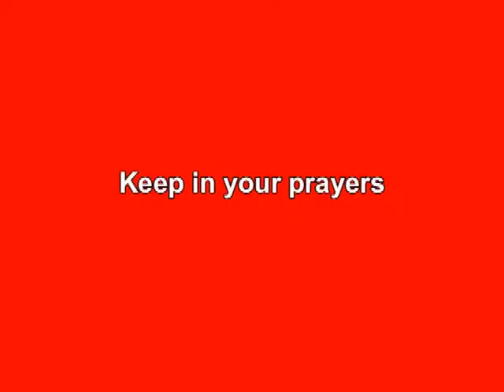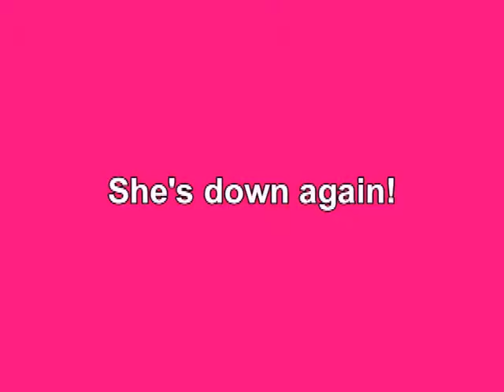DOGS, CATS, AND JESUS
DOGS, CATS, AND JESUS Original song I wrote about my experience on Facebook.